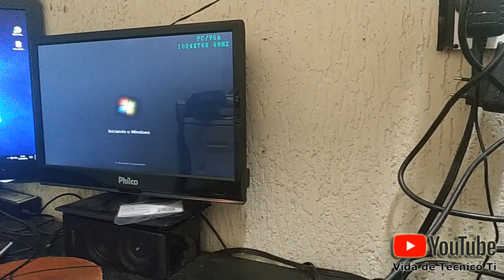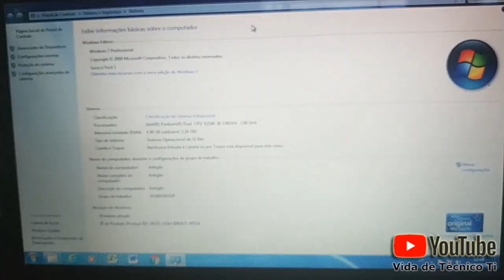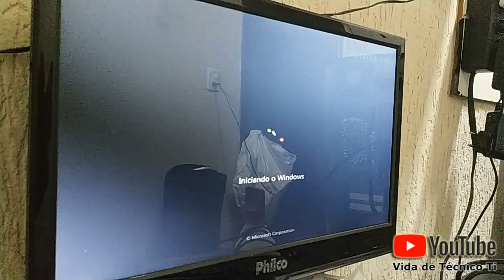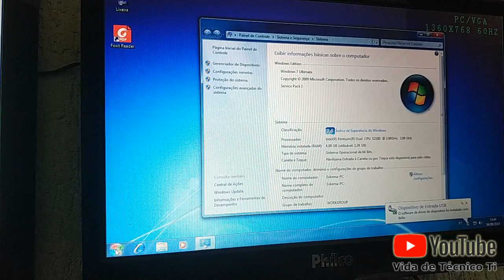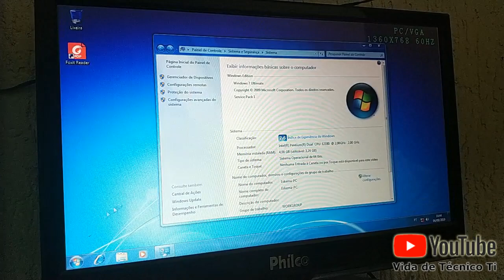PC antigo Upgrade de memória e formatar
Computador antigo, melhorando o desempenho e colocando 4 gigas de memória trocando fonte pasta térmica do processador, além disto foi instalando o Windows 7